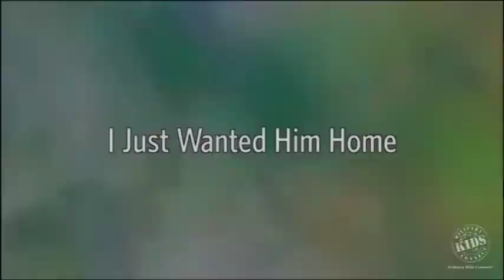I Just Wanted Him Home